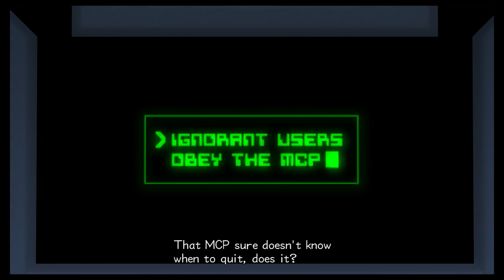This doesn't bode well... - 3 Dorks Play: Kingdom Hearts 2 Final Mix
*This video is intended for a general audience. This video may contain coarse langueg.*

Did I say there was only new worlds now? Oh no you have misunderstood. Just because it doesn't have a world on the map, Space Paranoids is still a world. But we're just about at the endgame to now, only so much between us and the final world. But we have to delete some... unwanted files first.